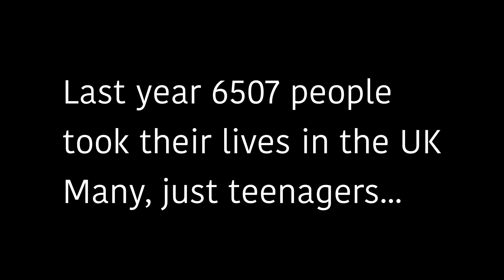What is friendship? | Real people Answers | Youmanity Friend-Ship Project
What is friendship?  Real answers Real people .Youmanity Friend-Ship Project.
Friendship Goals

For our photography award we chose friendship as the theme. Entitled Friend-Ship, this award invited photographers, amateur and professional, to submit a celebratory portrait of a person embodying a special connection. Selected photographs to be showcased at the English Parliament this autumn.

Friend-Ship is part of of our Suicide Prevention Campaign to fight human isolation.